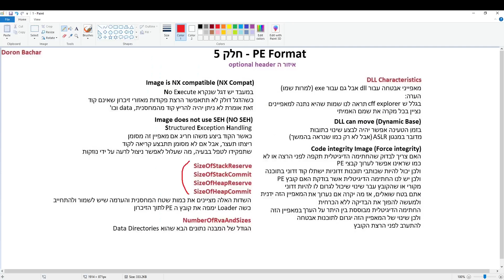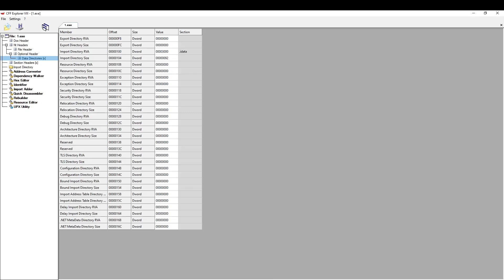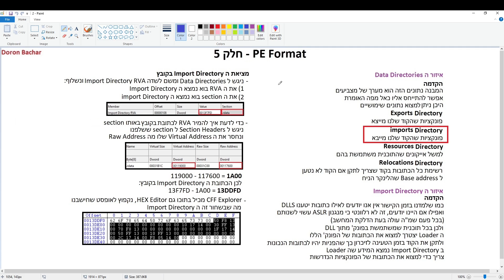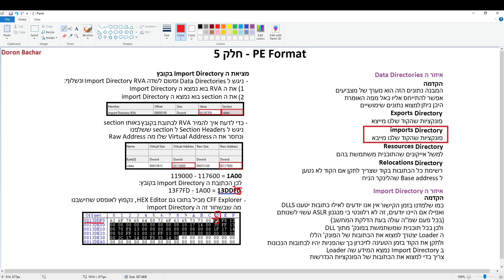מערכות הפעלה | PE Format - חלק 5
פרקים:
00:00 - הקדמה
DllCharacteristics:
00:15 - הקדמה
00:51 - DLL can move (Dynamic base)
01:12 - Code integrity image (Force integrity)
02:39 - Image is NX compatible (NX Compat)
03:19 - Image does not use SEH (No SEH)
04:05 - SizeOfStackReserve, SizeOfStackCommit,
             SizeOfHeapReserve, SizeOfHeapCommit
04:40 - NumberOfRvaAndSizes
Data Directories:
04:58 - הקדמה
05:55 - Export Directory הפואנטה בכללי + RVA
06:56 - Import Directory הפואנטה בכללי + RVA
07:24 - Resource Directory הפואנטה בכללי + RVA
07:43 - Relocation Directory הפואנטה בכללי + RVA
Import Directory:
08:02 - הקדמה
מציאת ה Import Directory בקובץ:
09:22 - הקדמה
09:43 - Import Directory RVA ובאיזה section נמצא
10:26 - המרת כתובת Import Directory RVA להיכן נמצא בקובץ
12:34 - איך לגשת לכתובת בקובץ